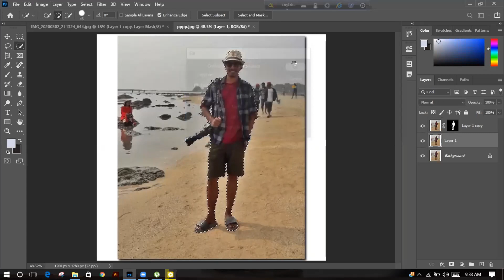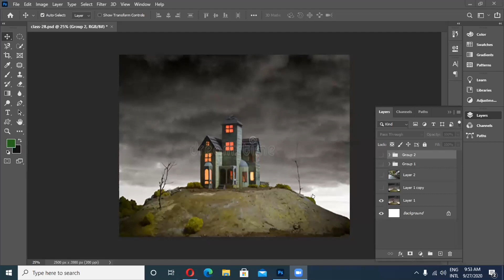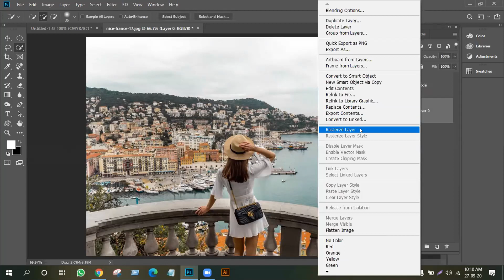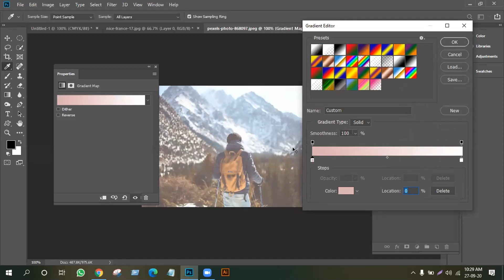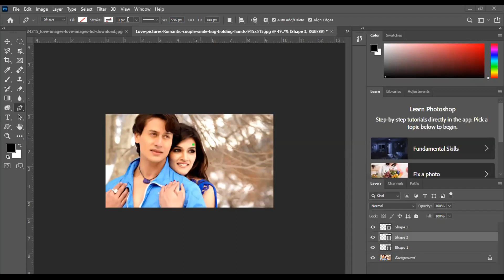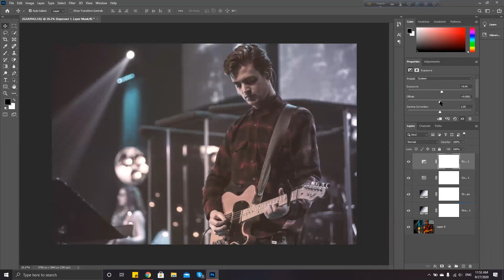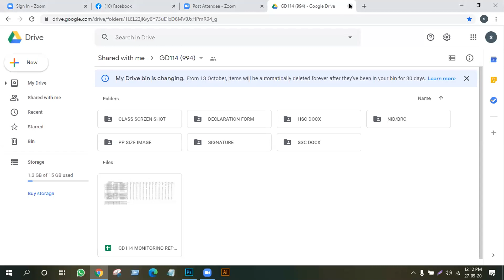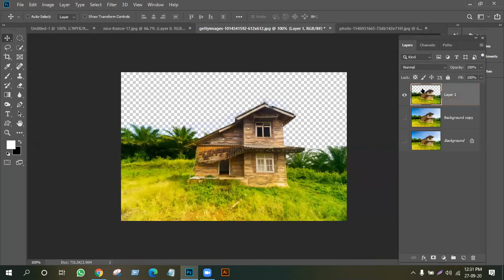LEDP-2020 Raj L4 | GD-997 | Class-29 | Topic: Gradient map, Channel Mask